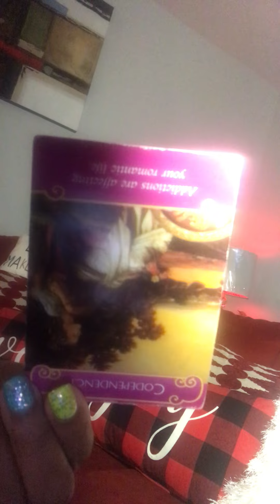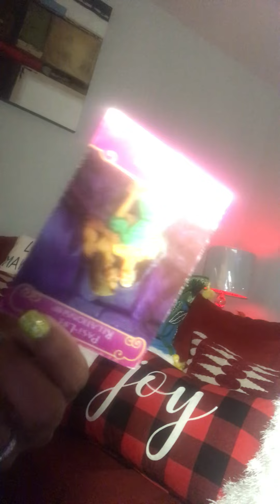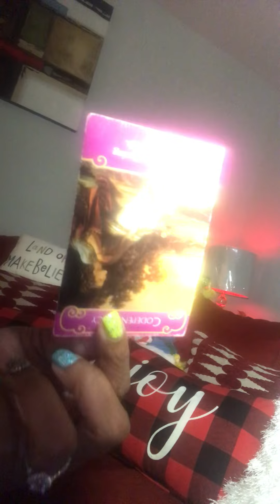Pisces wat more u have2offer 2021😂